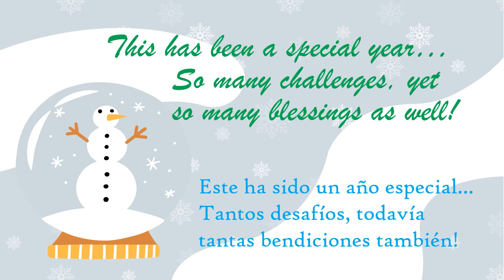Tzuchi Holiday Card 2021